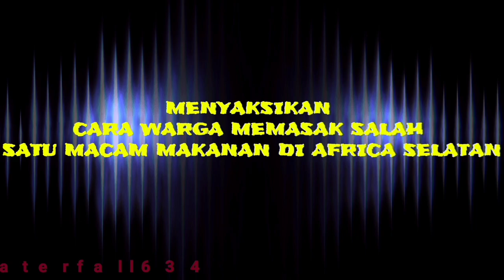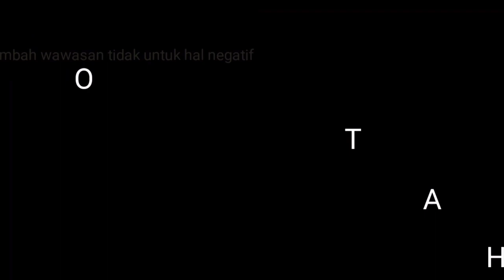Keragaman dari tempat yang jauh bahkan benua yang berbeda || Pasukan PPB Kontingen Garuda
Hal baru yang baik sungguh menambah pengetahuan dan wawasan. Disini kita mencoba mencicipi salah satu makanan yang di buat oleh saudara-saudara kita dan benar-benar sangat memberikan rasa yang khas serta suatu cara yang unik dalam membuatnya dan ini merupakan rasa persaudaraan. Selamat menyaksikan.